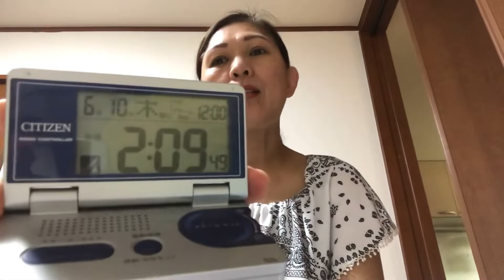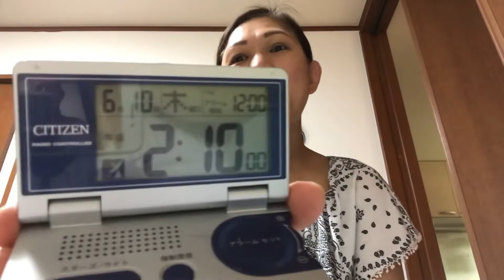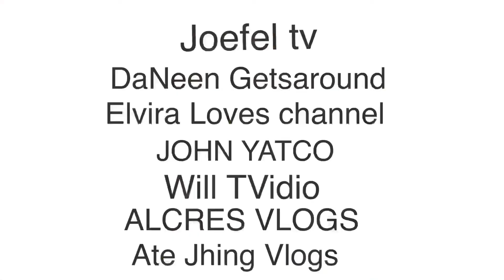Shout out sa mga nag subscribe sa akin at nag comments 😍